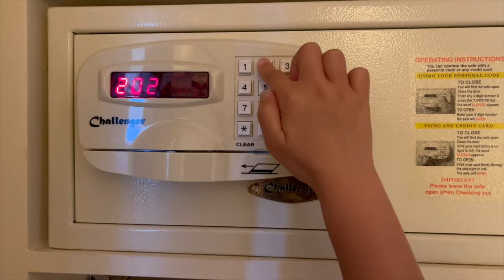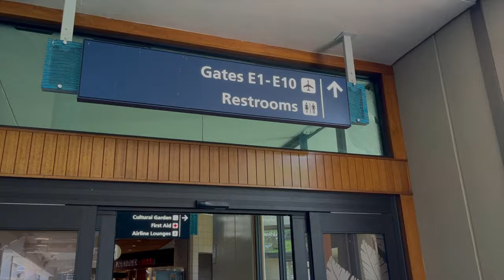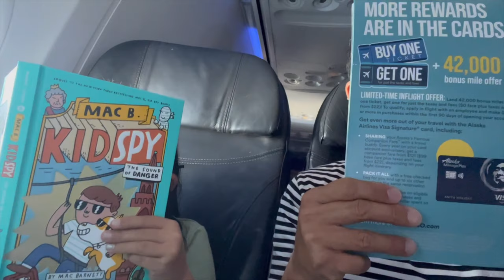The Secret Spy Society: the Man with the Checkered Vans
A little spy/secret agent movie I made with my daughter while in Hawaii.
It features music from Enter The Dragon, Mission Impossible, Pink Panther, 007, and Hawaii Five-O.